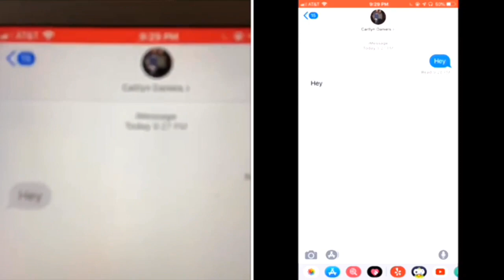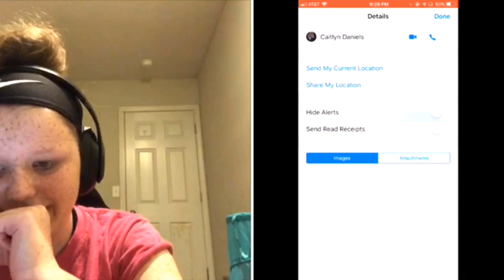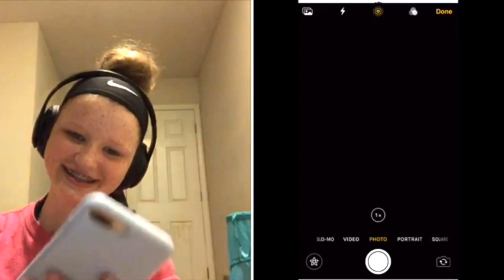Prank texting song lyrics on my friend! 🤭